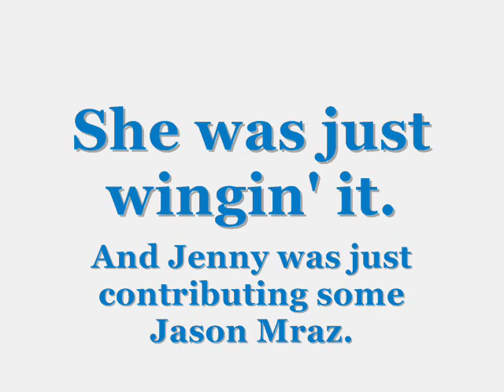A "Swingin' Happy X-mas" to you!! ♥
Depapepe's "Swingin' Happy X-mas" for guitar, violin, and piano :D

We hope you like our cover! This was for fun, for memories, for spreading holiday cheer hehe :) There's also a little JB and Jason Mraz sprinkled in just for you :)